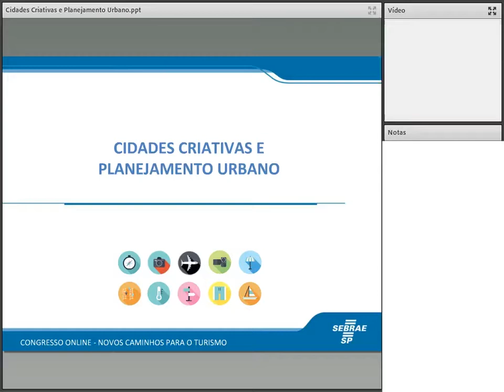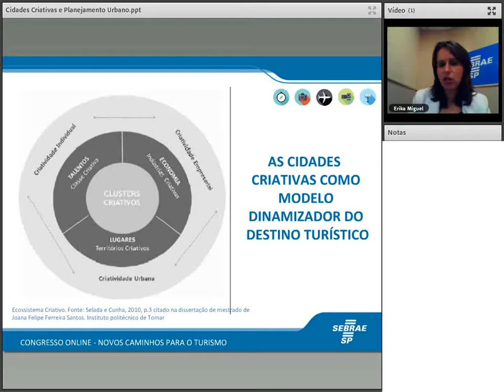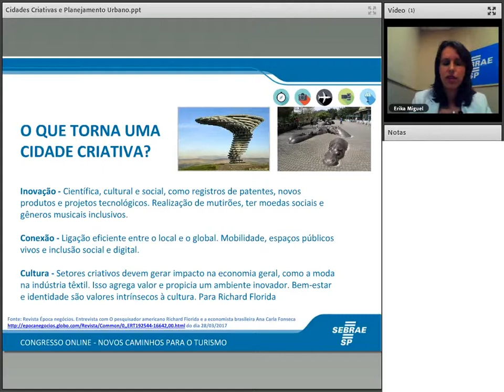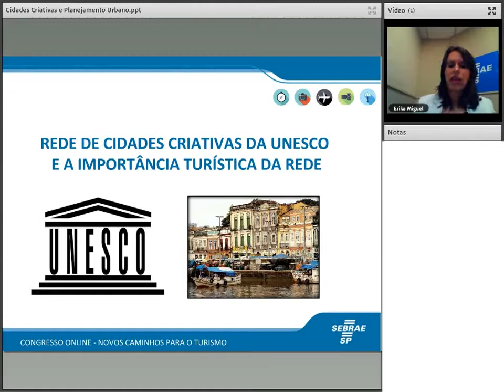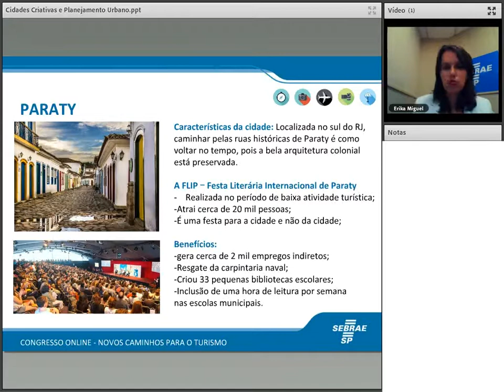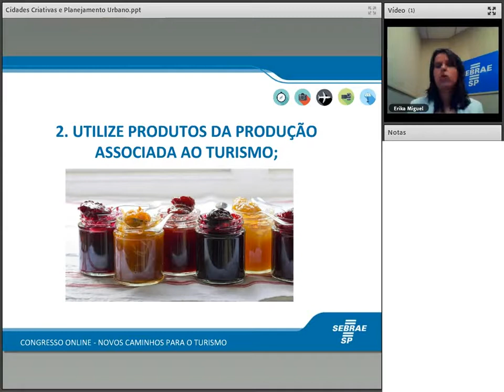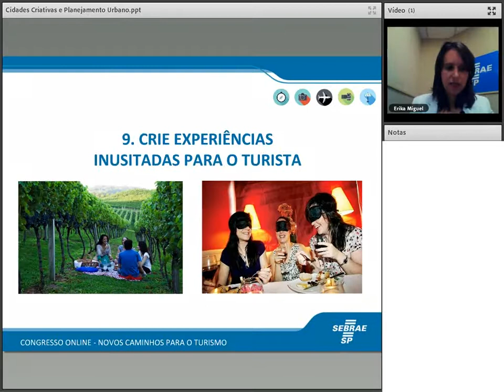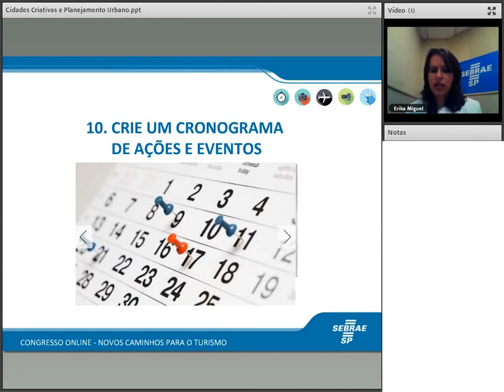Cidades criativas e planejamento urbano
Sinopse: Como seu empreendimento pode contribuir para deixar sua cidade mais criativa e atrativa para o turista.
 Palestrante: Erika Miguel de Jesus